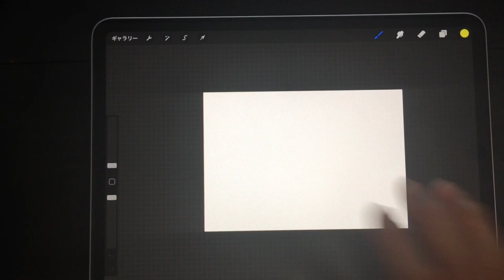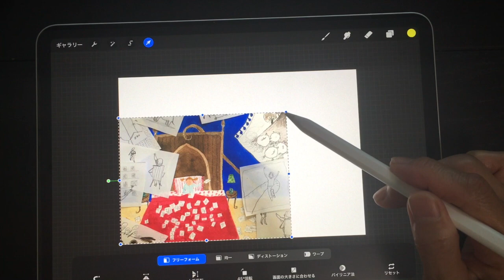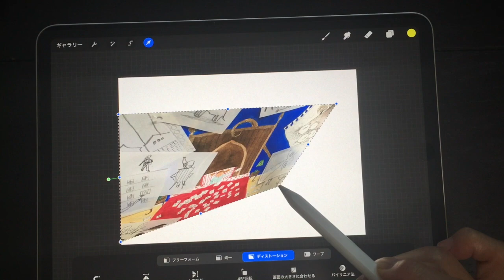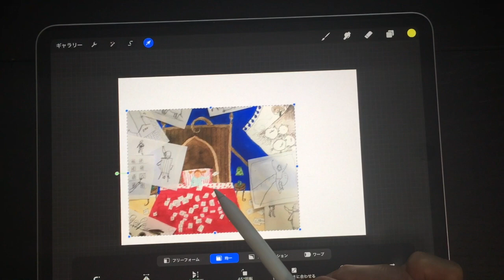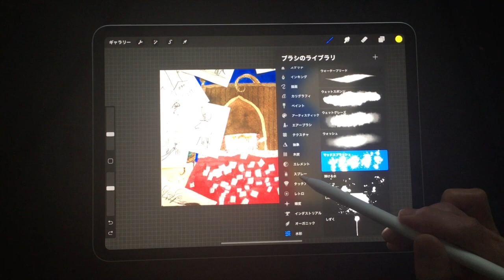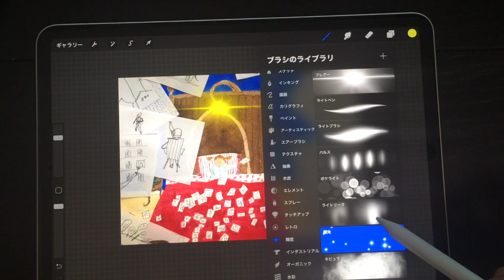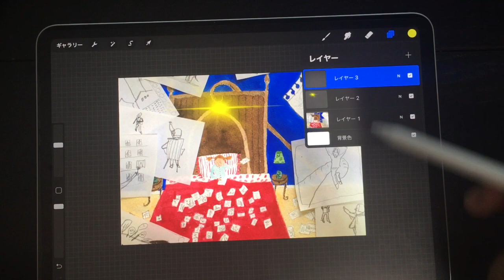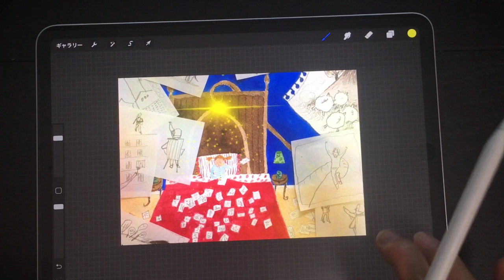簡単！プロクリエイトで画像を編集する方法！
【１００日毎日一枚の絵を描いて、動画アップチャレンジ】の８５日目！

この動画は、デジタルペインティングのお絵描きアプリ
プロクリエイト初心者向け。
画像を取り込んで加工する方法。ゆっくりと進みます。

この動画覗いて見ていたら、
「デジタルペインティングで絵を描きたくなっちゃった〜」って
そんな風に思う人がいたら、私は嬉しい。

島田カオル
東京生まれ、コペンハーゲン在住の絵本作家でありトラベラー。
趣味・特技は、インテリアデコレーション。アートの力で、おしゃれに変えられる！
素敵な部屋に暮らすと、人生は楽しく愉快で、よりよくなる！

インテリアデコレーターの黒石れいことのユニット【龍Fox】は世界中で活動中。

交換留学生となりアメリカの高校へ一年留学後、意識は完全に外国へ。
パリ、南仏に暮らし、ロンドンへ。ロンドンでセシルコリン氏に師事、絵や陶芸などを学ぶ。
1984年からはイギリス人の夫と2人の子供と暮らしながら
東京で20年以上イラストレーターとして活動。
2004年からはコペンハーゲンーロンドンー東京間で活動中。
普段はアトリエに籠って静かに絵を描いたりお話を創る毎日。

東京、エジンバラ、ロンドンでの個展をする他ワークショップも各地で開催。
好きな仕事は、エディトリアルとインテリア。
今までの主な仕事：本の表紙、挿絵、雑誌の挿絵、ジャムのラベル、企業カレンダー、広告、お店の看板絵なども手がけている。ファッションデザイナーとのコラボレーションでテキスタイルアートの面白さを発見！

絵本　「レイジーメイドの不思議な世界」（中経出版）
「ある日」「ダダ」「パパのたんじょうび」（架空社）

生み出した代表的なキャラに、レイジーメード、ダイルクロコダイル氏などがいる。